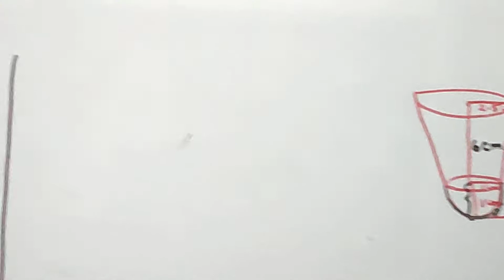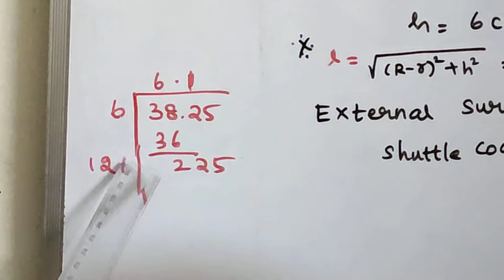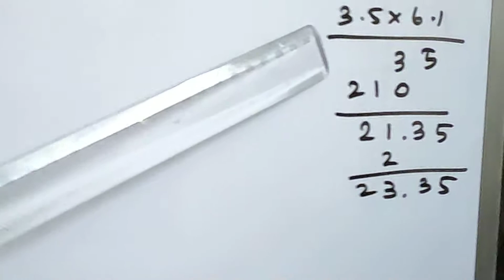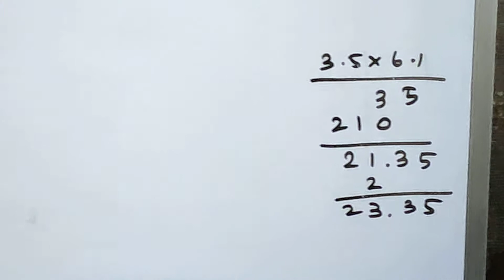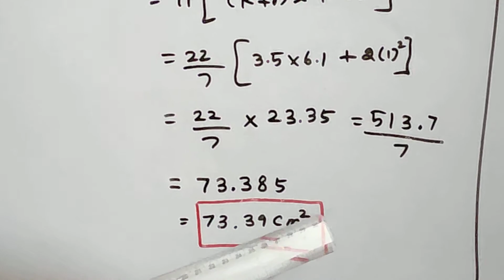10thmaths Exercise 7.3 Q.NO. 8. MENSURATION. Tamil Nadu new Syllabus 2020